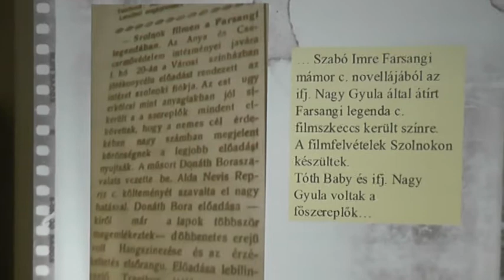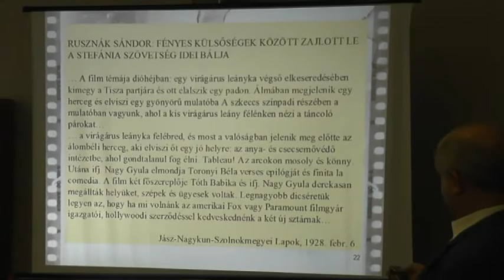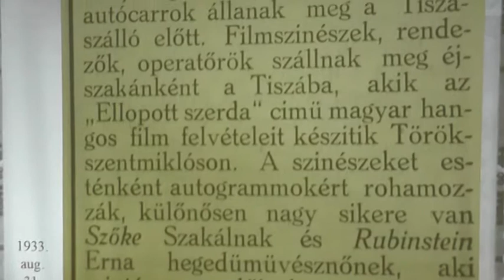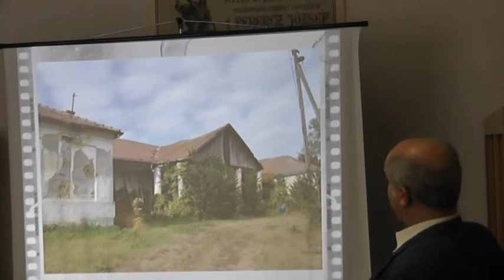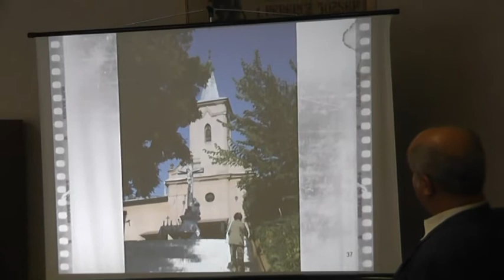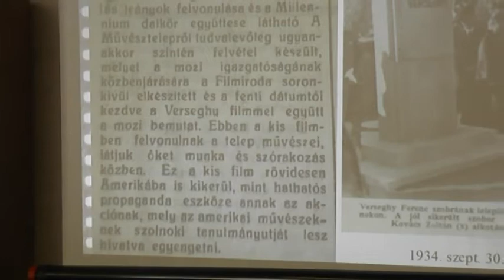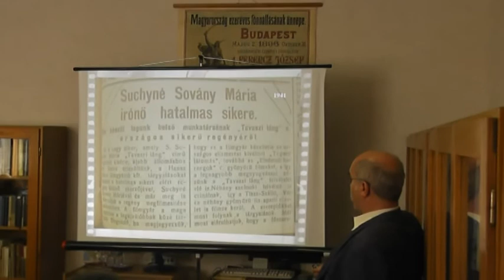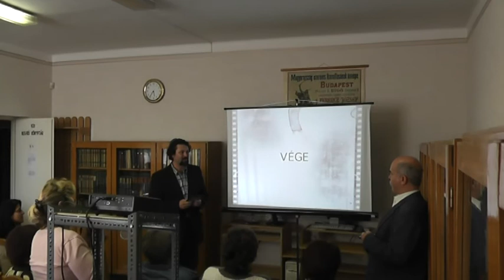Levéltári esték - szolnoki filmek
Kósa Károly előadása a két világháború között megszületett és meg nem valósult szolnoki filmjeiről.